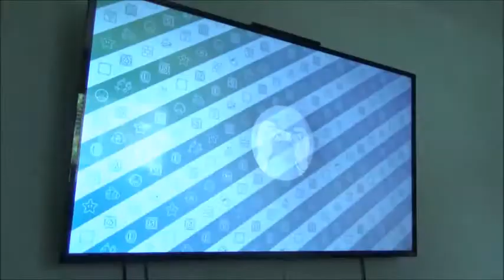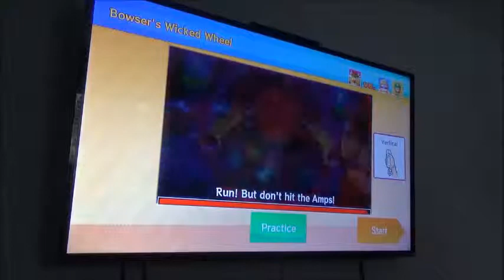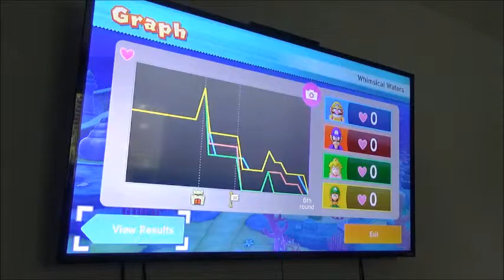Mario party 10 Bowser is taking away the hearts